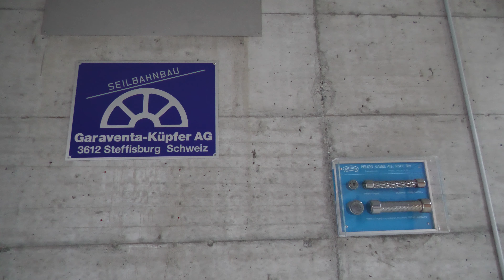Kandersteg-Sunnbüel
Téléphérique permettant d’atteindre Sunnbüel et par la suite d'emprunter des sentiers pédestres pour arriver à Leukerbad et la Gemmi .
L’installation est équipée d'une cabine 43 places avec deux palans pour du transport de matériel sous la cabine, ainsi qu’une cabine 45 places standard.
Les deux véhicules ont un support fixé sous la cabine pour ainsi permettre le transport des VTT plus facilement.
Ce téléphérique possède une cabine de sauvetage pour l’évacuation des passagers, cette mini installation a une configuration motrice-tension en gare aval.
Il remplace un TPH16 Habegger (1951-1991) et un TSF1 Habegger (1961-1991).

Données techniques :

Type : TPH43 - Téléphérique 43 places
Constructeur : Garaventa-Küpfer
Année de construction : 1991

Altitude aval : 1203 m
Altitude amont : 1936 m
Dénivellation : 733 m
Longueur : 2430 m
Vitesse : 7 m/s
Débit : 340 p/h

Cabines : Gangloff
Câbles : 1 tracteur (30 mm) et 1 porteur (45 mm)
Gare motrice : aval
Gare tension (câble tracteur) : amont
Type de tension : contre-poids

Durée du trajet : 8 min

=== Localisation / Location ===
Suisse / Switzerland
Berne / Bern

=== Sommaire / Summary ===
00:00 Introduction
00:08 Gare aval extérieur / Bottom station (outside)
02:22 Gare aval intérieur / Bottom station (inside)
04:14 Parties techniques / Technical parts
06:49 Machinerie / Machinery
09:25 Ligne / Line
14:57 Gare amont intérieur / Top station (inside)
19:18 Contre-poids / Counterweight
20:40 Gare amont extérieur / Top station (outside)